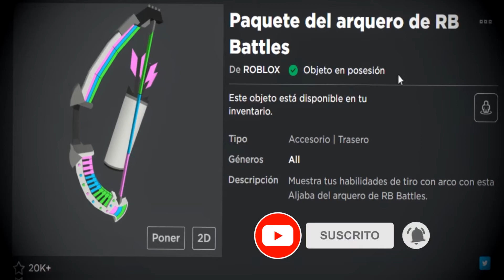😱✅¡CONSIGUE ESTO GRATIS! NUEVOS OBJETOS *MOCHILAS* RB BATTLES GRATIS en ROBLOX NOVIEMBRE 2020 🎉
🎁🔥【Fácil y Rápido】 RECLAMA GRATIS Nuevos Objetos: Mochila RB Battles - Paquete del arquero de RB Battles para tu avatar en Roblox CATÁLOGO Noviembre | Evento RB Battles 2020.

Este video se a grabado y editado por xNaiverk.